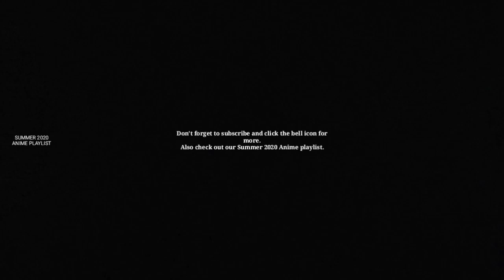Did the baby just talk? | The Misfit of Demon King Academy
You'll have my greatest thanks.
Information
Type: TV
Episodes: 13
Status: Currently Airing
Aired: Jul 4, 2020 to ?
Premiered: Summer 2020
Producers: None found, add some
Licensors: Aniplex of America
Studios: Silver Link.
Source: Light novel
Genres: Fantasy, Magic, School
Duration: Unknown
Rating: None

Synopsis
After 2000 years has passed, the ruthless demon lord has just been reincarnated! But his aptitude at an academy for nurturing candidates for demon lords is, “inept”!?

Having the capability to destroy humans, elementals, and gods, after a long period of countless wars and strife, Arnos the demon lord became sick and tired of all that and longed for a peaceful world, so he decided to reincarnate to the future.

However, what awaited him after his reincarnation is a world too used to peace that his descendants became too weak due to a huge weakening in magical powers.

maou gakuin no futekigousha shijou saikyou ep 2, 魔王 学院 の 不適合 者 2 話, 魔王 学院 の 不適合 者, 魔王 学院 の 不適合 者 史上 最強 の 魔王 の 始祖 転生 し て 子孫 たち の 学校 へ 通う, maou gakuin no futekigousha shijou saikyou ep 2, maou gakuin no futekigousha shijou saikyou ep 2, baby anos